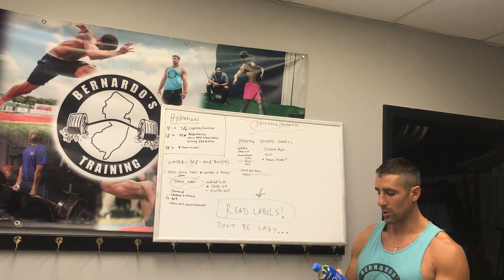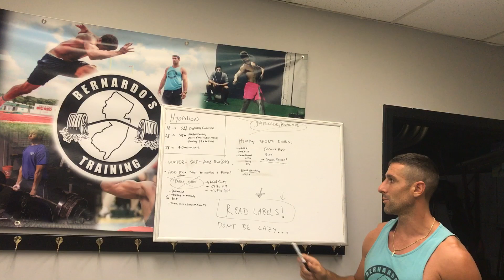Hydration / salt / healthy sports drinks for athletes